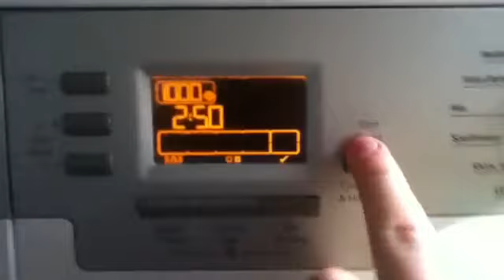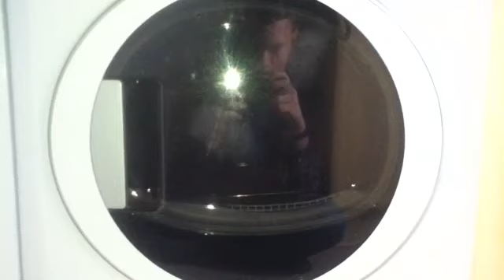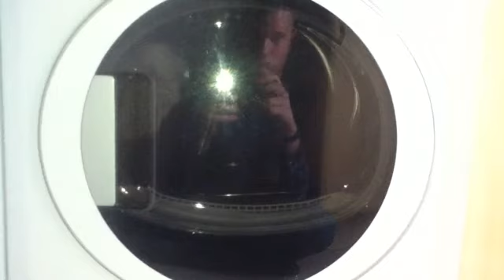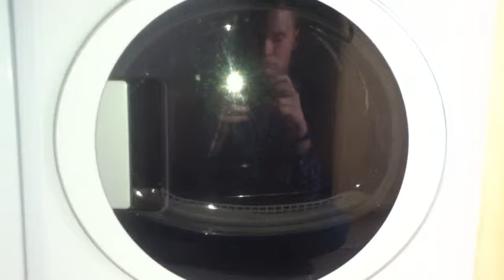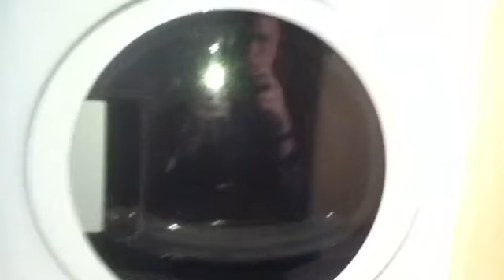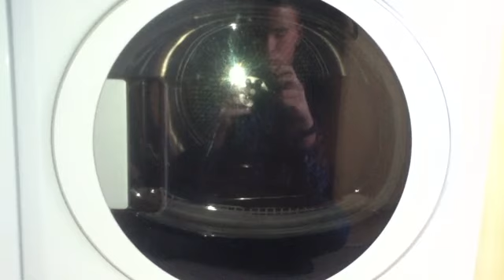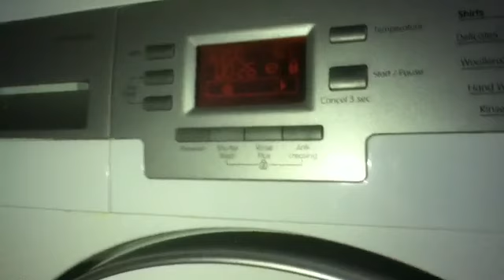Blomberg TKF8451 AG50 Blankets Cottons Extra Dry Part 7